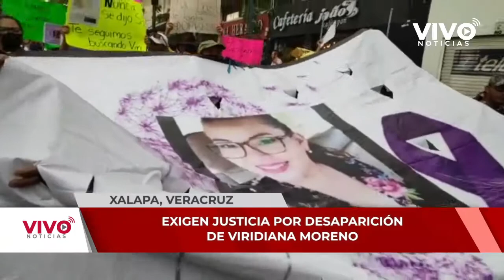Marchan en Xalapa para exigir justicia por Viridiana Moreno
Integrantes de la sociedad civil, colectivos de búsqueda de desaparecidos, así como amigos y familiares participaron en la manifestación; exigieron al Gobernador seguridad.